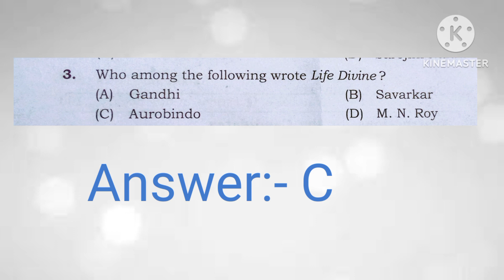NE SLET IN POLITICAL SCIENCE 2024